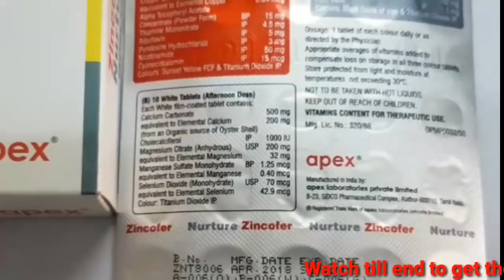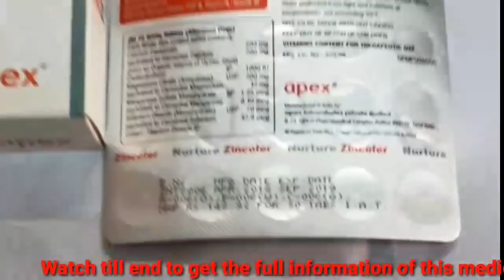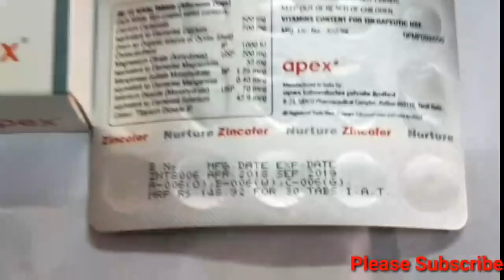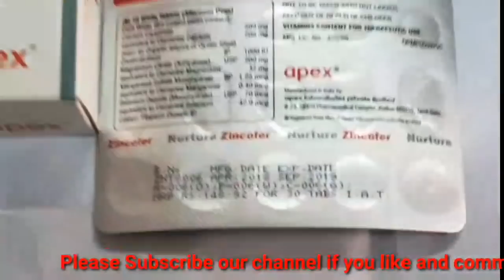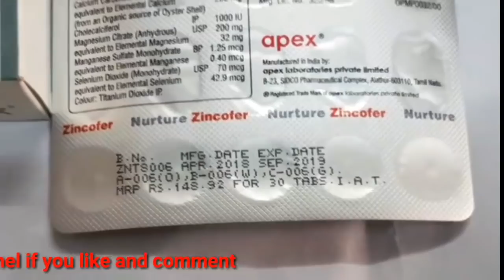Zincofer nurture tablets in tamil , health tablet in tamil,